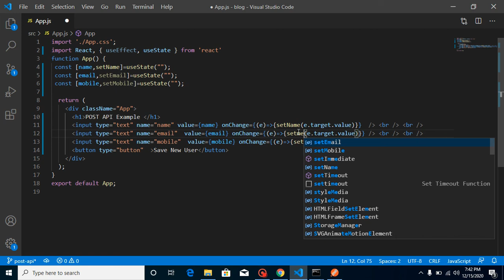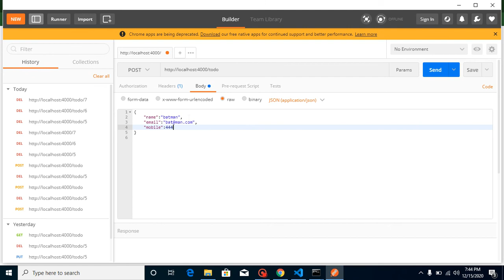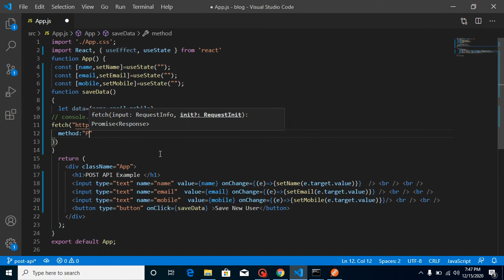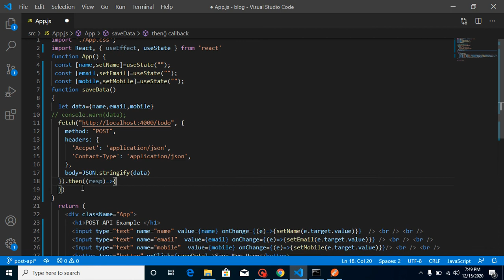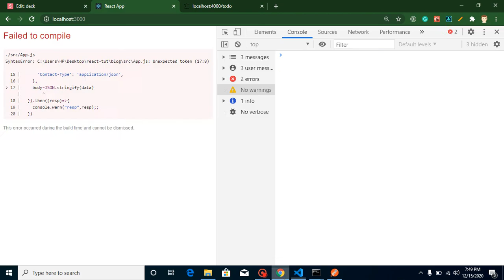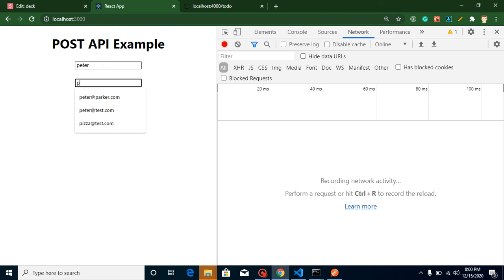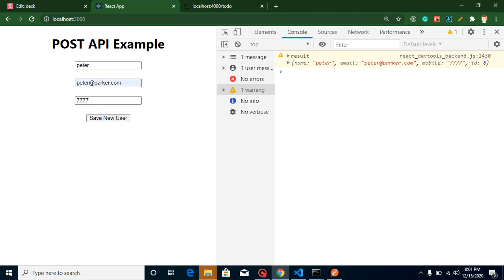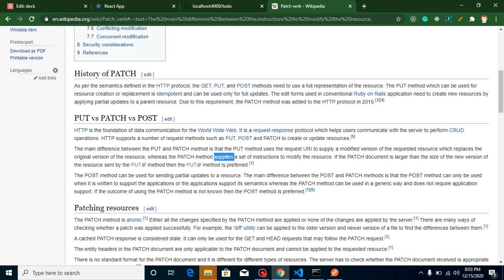React tutorial for beginners #53 POST Method in Rest API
In this react js tutorial for beginners series we learn what is post method in rest API and how to call use it and test API with interview questions in react js. This video is made by anil Sidhu in the EnglishLanguage.

POST Method with API
Why we use the POST Method?
Make A form.
Submit Data to API
Test Result.